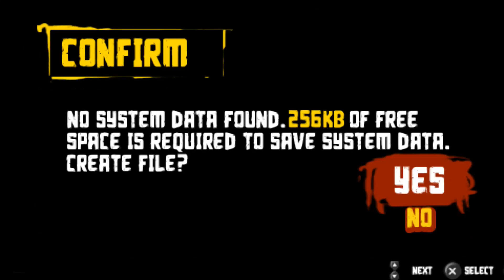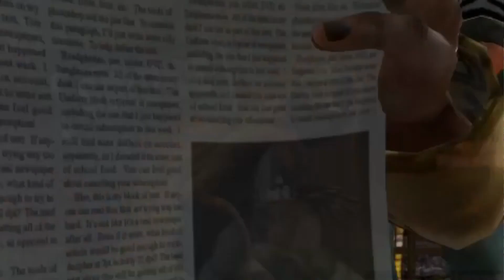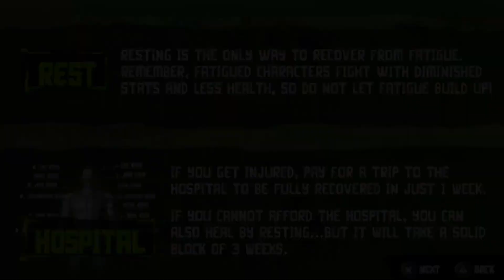The Con - PSP Game Sample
The Con, released as Gamble Con Fight in Japan, and The Con: Gamble Fight in South Korea, is a fighting video game that was released for the PlayStation Portable in 2005. It was developed by Think & Feel The story follows the life of a con artist who fights for money.